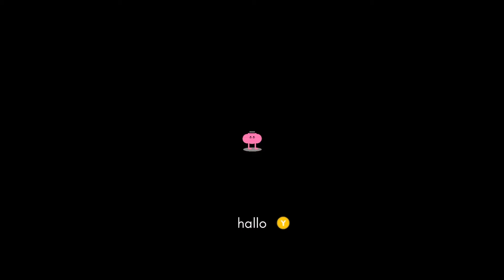🎮Angezockt / PiKUNiKU 🎮(Let's Play / Gratis/ Gamergirl/Deutsch/Kitty/Neu/Angezockt/ Epic 2020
PiKUNiKU

Hilf eigenwilligen Charakteren, decke eine umfassende Verschwörung auf und beginne in diesem hinreißend dystopischen Abenteuer eine unterhaltsame kleine Revolution!

«LET'S PLAY PiKUNiKU »
Kommentiertes Gameplay von Kitty  (Junky Monkey's 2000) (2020).

PiKUNiKU

Entwickler:
Sectordub

Publisher:
Devolver Digital

Veröffentlicht:
1. Okt 2020

Hier Gehts zu unsern Netzwerken

📷Instragram📷